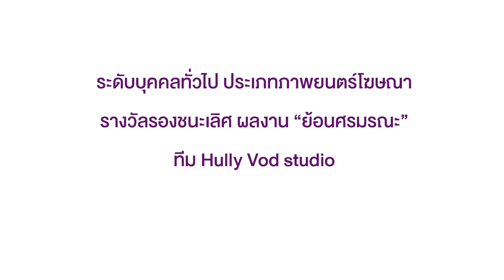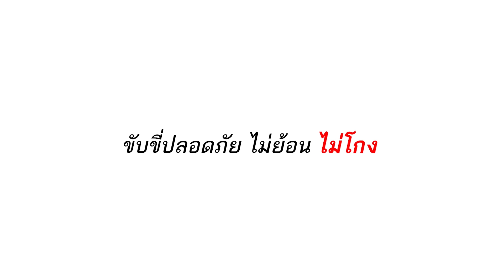“ย้อนศรมรณะ” รางวัลรองชนะเลิศ ระดับบุคคลทั่วไป ประเภทภาพยนตร์โฆษณา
รางวัลรองชนะเลิศ ระดับบุคคลทั่วไป ประเภทภาพยนตร์โฆษณา
ผลงานการประกวดสื่อป้องกันการทุจริต ประจำปี 2563 ของ สำนักงาน ป.ป.ช.

ชื่อผลงาน “ย้อนศรมรณะ”
ทีม Hully Vod studio ประกอบด้วย
1.นายทศพร ศรีเมือง
2.นายวัชรพล เชิมชัยภูมิ
3.นายนนท์ปวิธ หนูมาน้อย